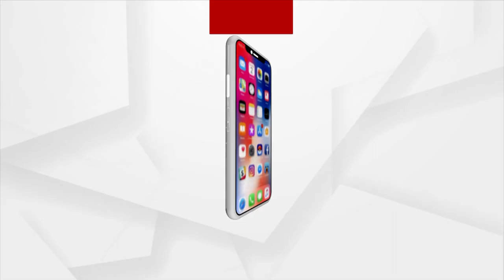ଗୁଣି ଗାରେଡ଼ି ସନ୍ଦେହ ରେ ଗାଁ ରେ ତୁମୁଳ କାଣ୍ଡ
ଗୁଣି ଗାରେଡ଼ି ସନ୍ଦେହ ରେ ଗାଁ ରେ ବ୍ୟାପକ ଉତେଜନା, ପୋଲିସ ଗ୍ରାମବାସୀ ମୁଁହାମୁହିଁ l ସୋର ଥାନା ଖରାସାହାପୁର  ଗ୍ରାମର ଶଙ୍କରପଦା ସାହିରେ ଗୁଣିଗାରେଡି ସନ୍ଦେହରେ ଗଣ୍ଡଗୋଳ।